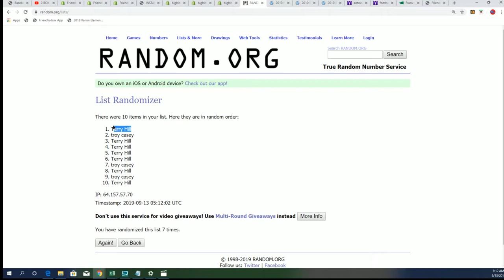Fill Up Time Chronicles Baseball ID 19CHRONBB2T304CB